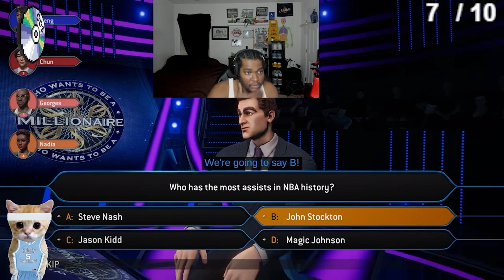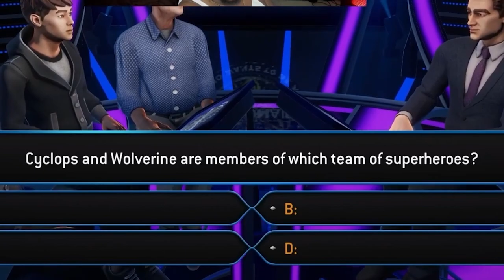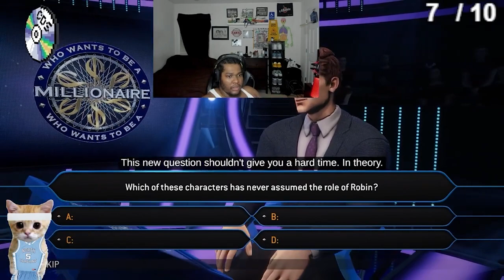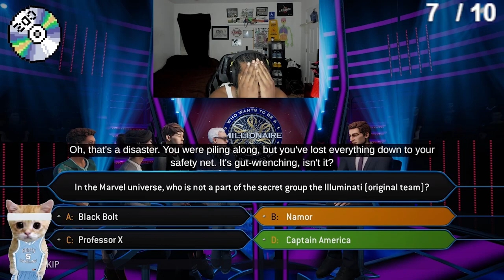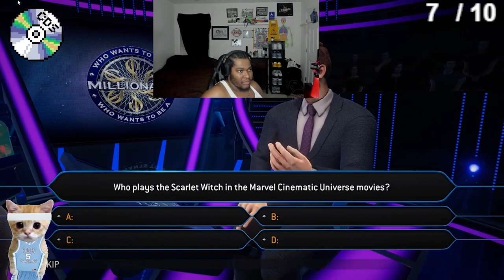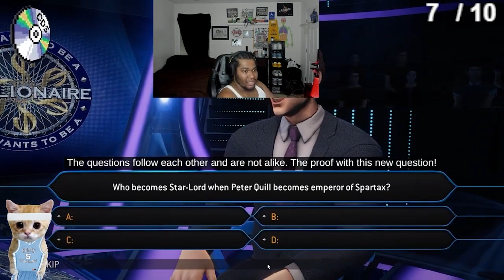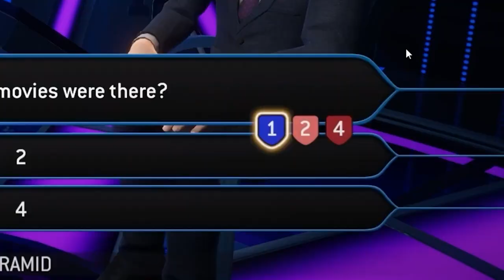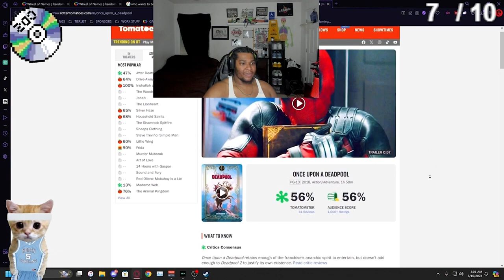WE LEAVING HERE WITH $1,000,000 | chiefdonnyszn and friends play Who Wants to Be a Millionaire?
comment "CDS4L💿♥️" for a follow back